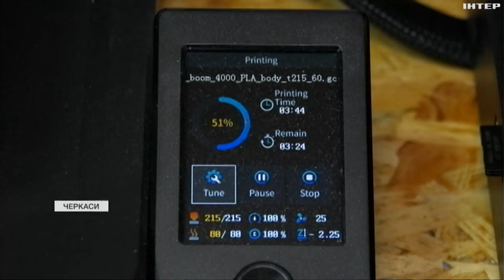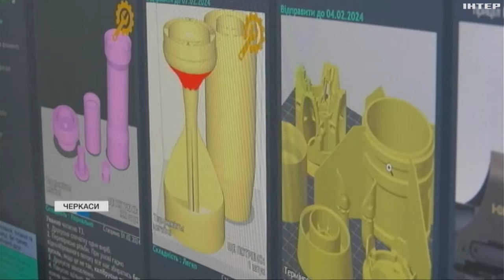У Черкасах двоє айтівців друкують на 3D-принтерах деталі для дронів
Від початку великої війни активно допомагали у зборах, але цього виявилось замало. Тому й вирішили долучитися ще й до друку - для армії. Станіслав Кухарчук - продовжить тему.